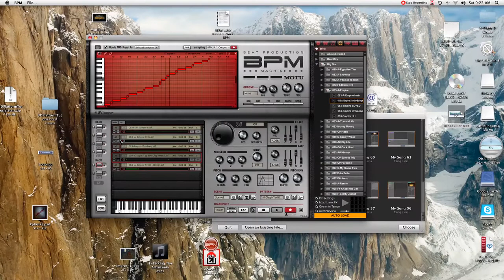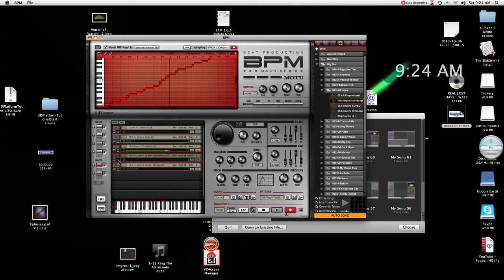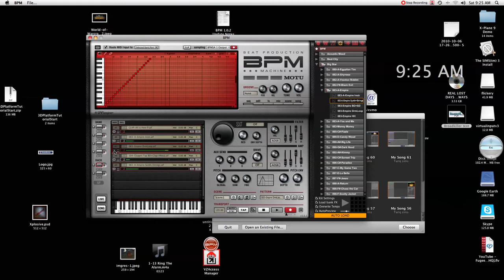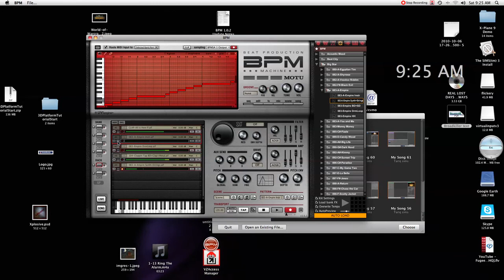Empire Clap Live Song Remix-Song(Listen)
I am recording myself creating a short instrumental song and live mixing it.